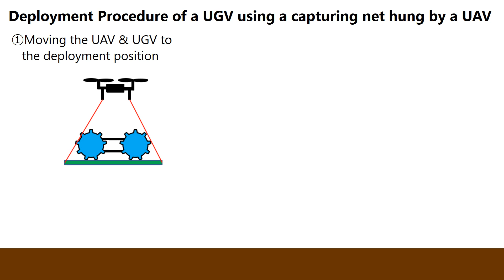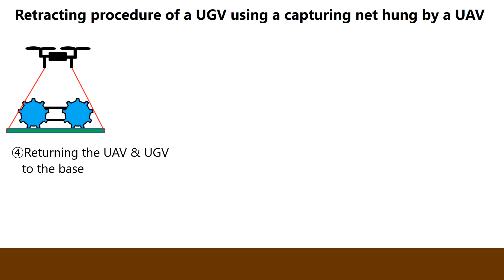[Zion+CLOVER] A basic experiment for deploying and retracting a UGV by a UAV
In 2013, we succeeded in an initial experiment of robotic observation in volcanic areas for a UGV deployed by a UGV on Mt. Asama. However, the system could not bring the UGV back to the base, because it did not include the function to capture the UGV. Therefore, in this research, we developed a capturing net for retracting a small-sized UGV suspended by UAV. In this videoclip, we introduce a basic experiment for deploying and retracting the UGV with a capturing net hung by a UAV. (Nov., 2016)